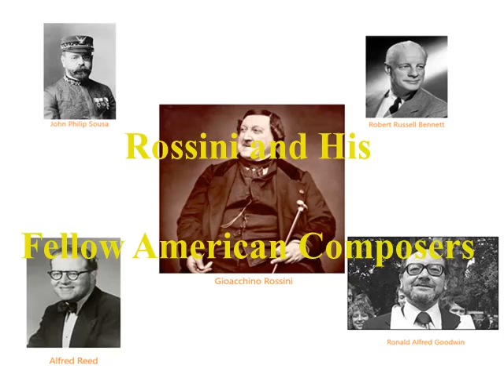Rossini and his Fellow American Composers Title